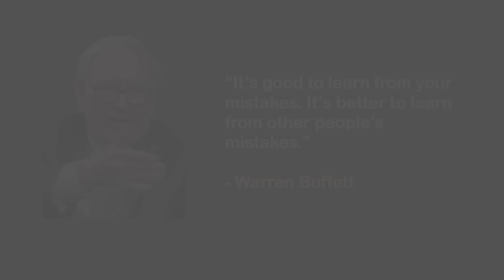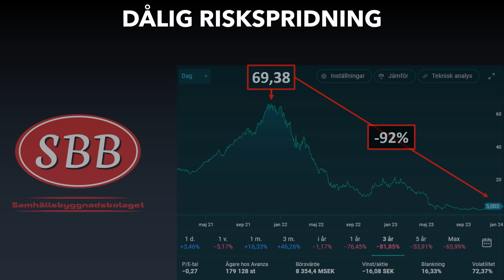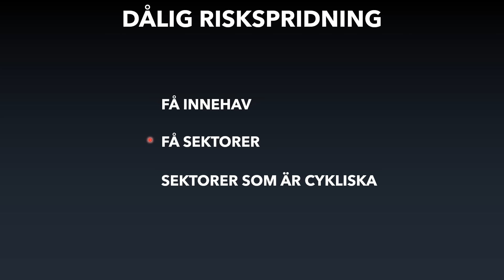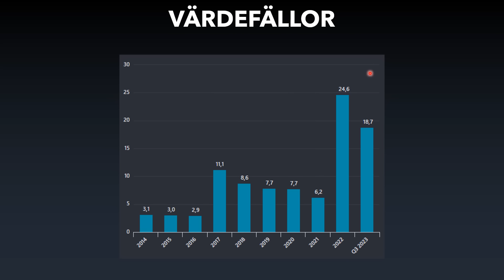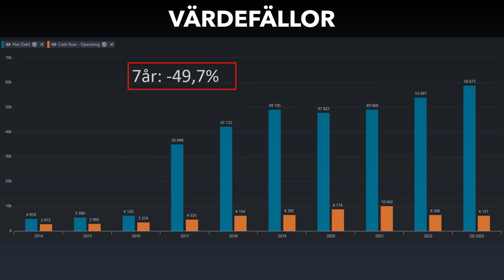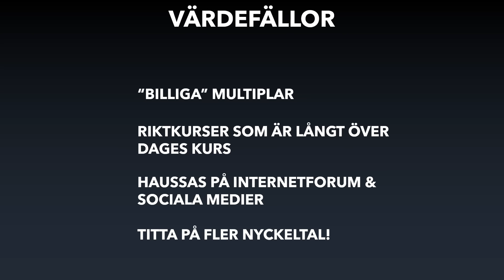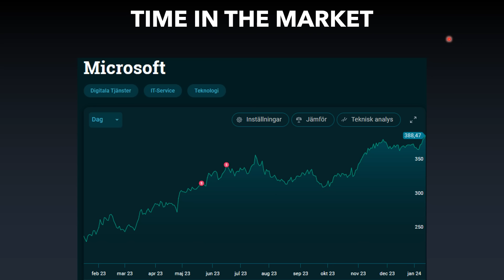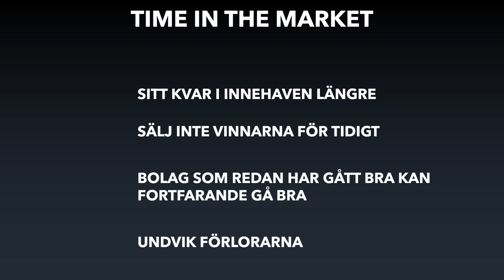Nya Investerare på börsen: UNDVIK dessa MISSTAG!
Denna video handlar om investeringsmisstag att undvika på aktiemarknaden om du är nybörjare eller ny på aktier.
Detta är en bra video för nybörjare eller om du har investerat någr år på aktiemarknaden, även kallad börsen.